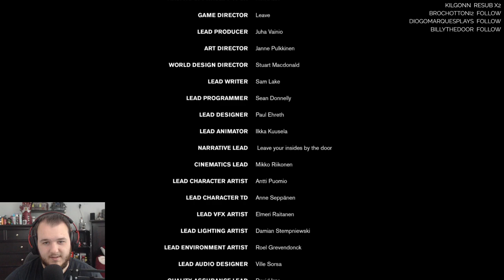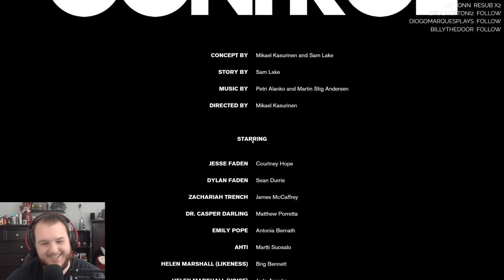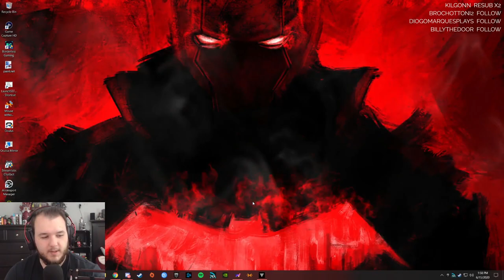Control - Let's Play - Part 8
Control Let’s Play by CasasClay.

Control is an action-adventure video game developed by Remedy Entertainment and published by 505 Games. Control was released on 27 August 2019 for Microsoft Windows, PlayStation 4, and Xbox One. It will be released for PlayStation 5 and Xbox Series X. The game revolves around the Federal Bureau of Control (FBC), a secret U.S. government agency tasked with containing and studying phenomena that violate the laws of reality. As Jesse Faden (voiced by Courtney Hope), the Bureau's new Director, the player explores the Oldest House – the FBC's paranormal headquarters – and utilize powerful abilities in order to defeat a deadly enemy known as the Hiss, which has invaded and corrupted reality. The player gains abilities by finding Objects of Power, mundane objects like a rotary phone or a floppy disc imbued with energies from another dimension, that have been at the center of major paranormal events and since recovered by the FBC.